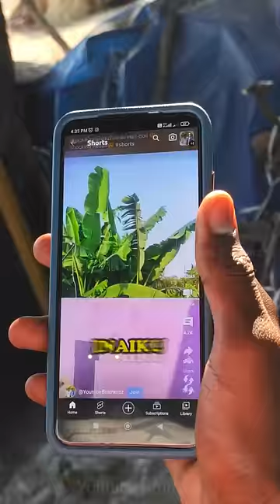Counting 1GB Youtube Shorts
In this Video We Counted How Many Shorts Play For 1Gb Internet  ???

Youtube Brotherz,Youtube Brothers,Untold Info,Untold Info Channel,
Giri,Arun,Yt Brotherz,Youtube Brothers Channel,Youtube Brotherz Channel,
Experiment Videos,Tamil,Counting Videos,Tamil Experiment, Youtube Brotherz Task